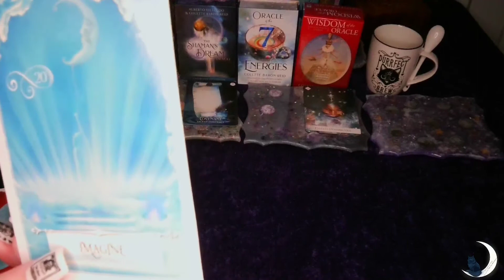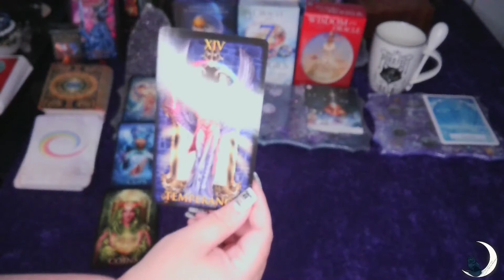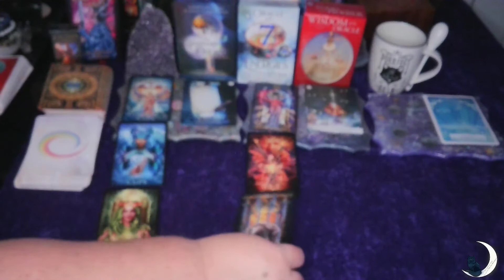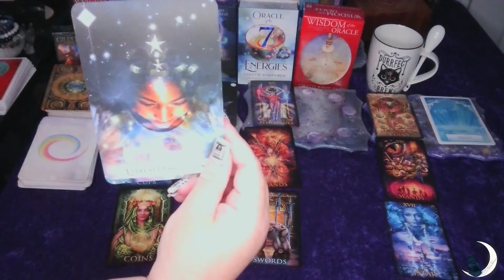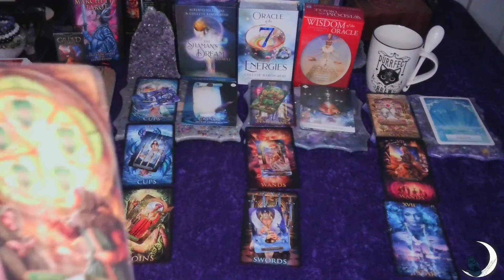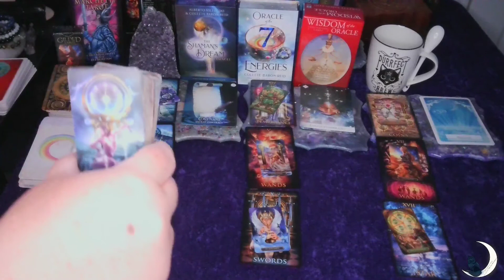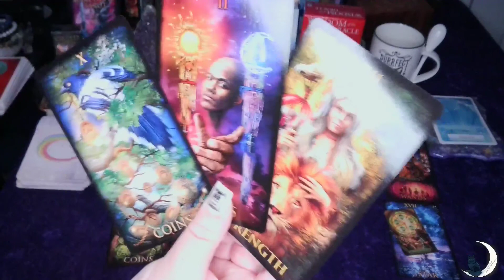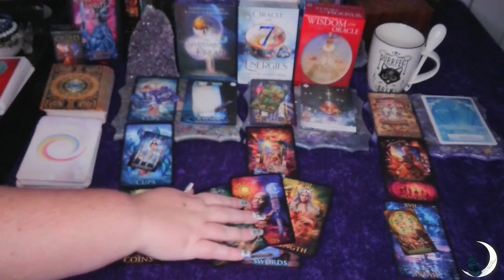Scorpio August 2021 Monthly Tarot Reading - Love, love, love, all you need is LOVE!!!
Hello and welcome Scorpio to your August #2021

I will not reach out to you in order to set up a reading or ask for any money from you.

Thank you and blessed be!